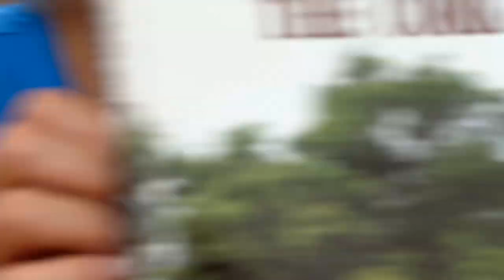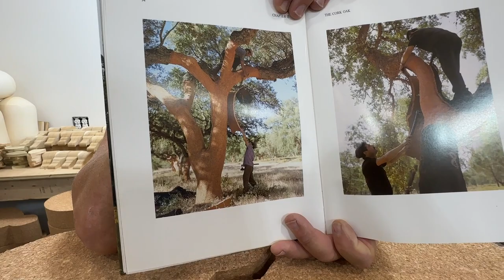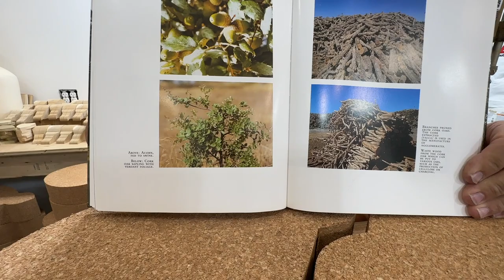Cork, Cork Tree, Cork Decoys and Cutting Decoy Bottom Boards!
Jeff & Karen Coats